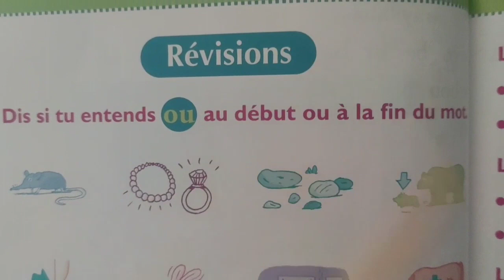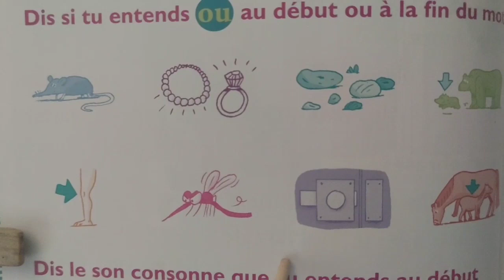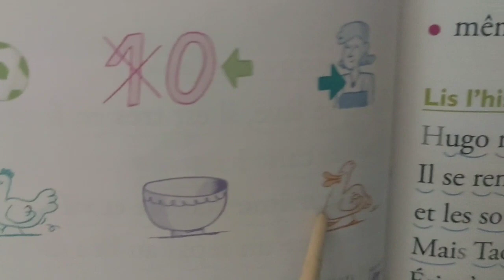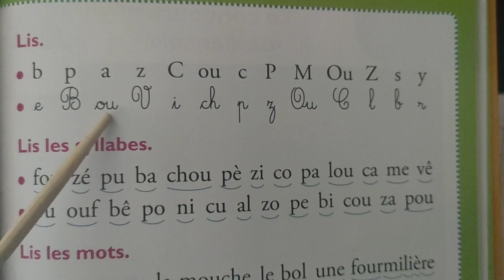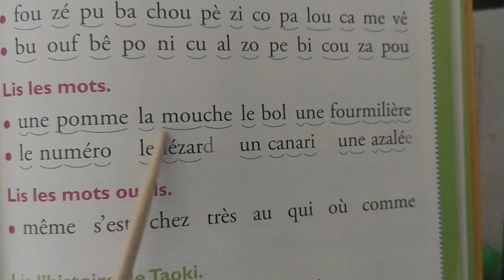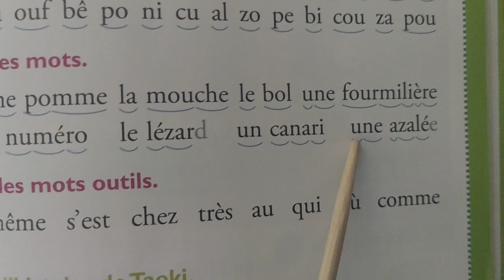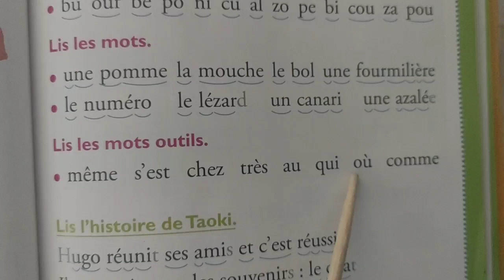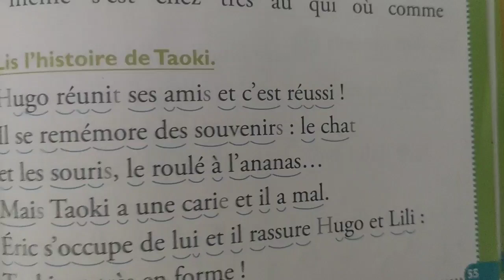RÉVISIONS ---PAGES 54-55